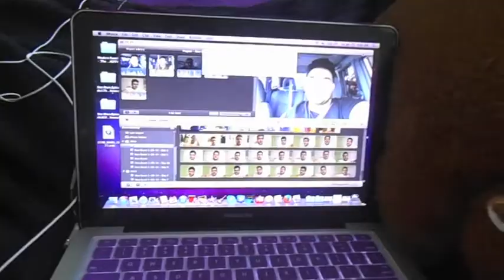Jan 25: THIN MINTS!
I nap, go to work, and FINALLY get the thin mints I've been craving. I also have some "lunch" with Rebecca :)